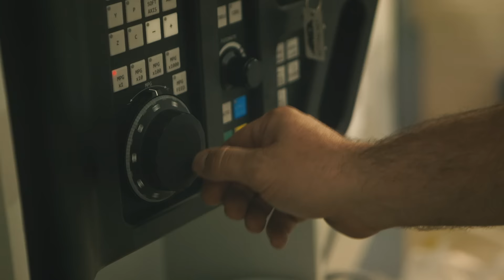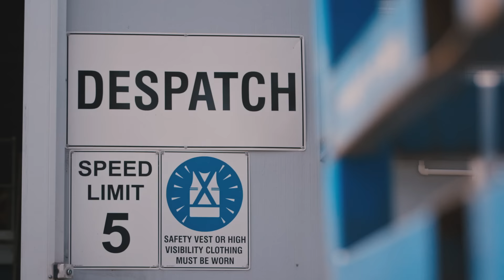ANCA video case study by Austrade